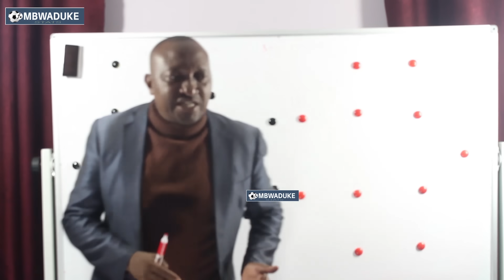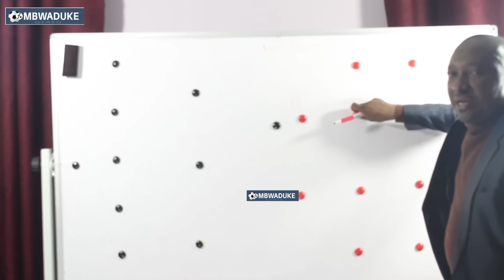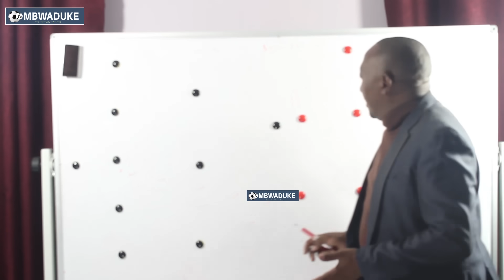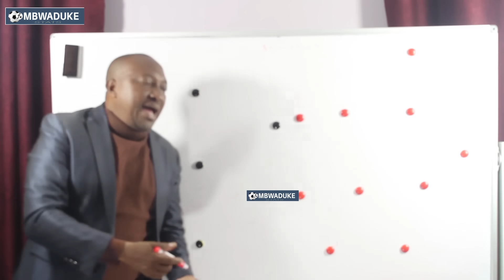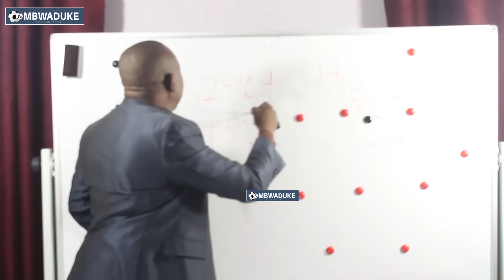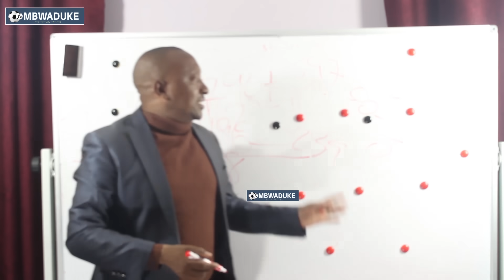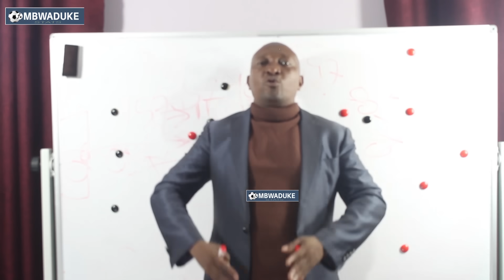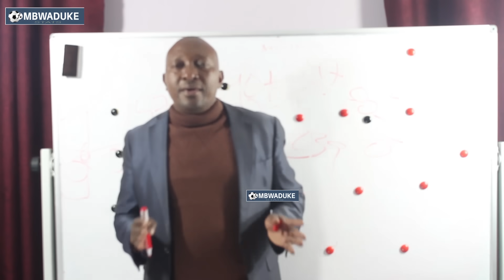MBWADUKE: YANGA KWA PIRA LAKE DHIDI YA AL AHLY INAWEZA KUWEKA REKODI YAKE MPYA LIGI YA MABINGWA CAF